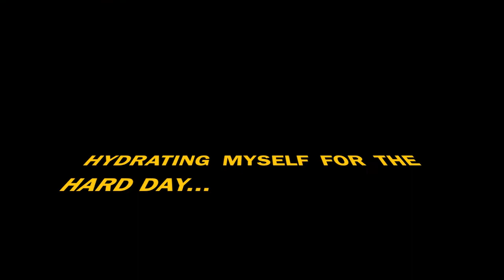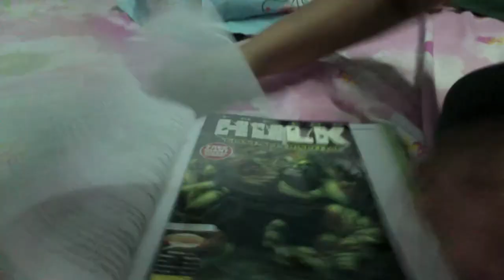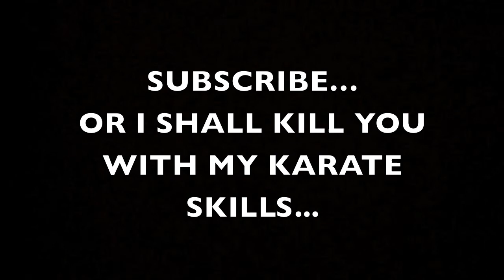My morning schedule...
Hey guys its vidhu kota and I'm here with my newest first video! Comment your wish for the new video's idea.